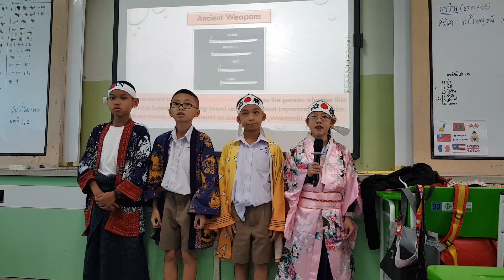Japan by Klang, Oshin, Namo & Porjai - Grade 4 Independent Studies Presentation